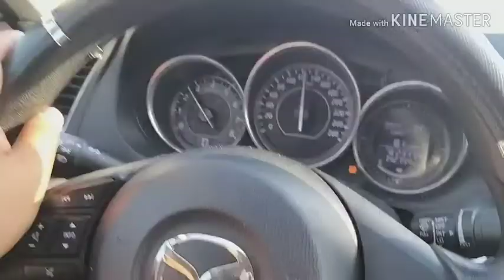OFW SA KUWAIT | MUNTIKAN NG MAKAGAT NG | CAMEL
ABDALI KUWAIT FARM TOUR  AUGUST 25,2019.